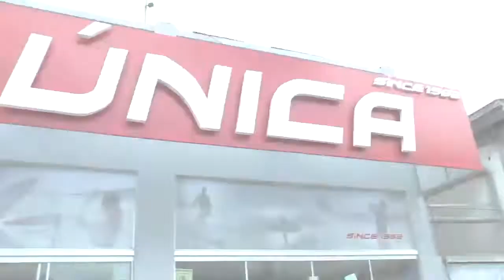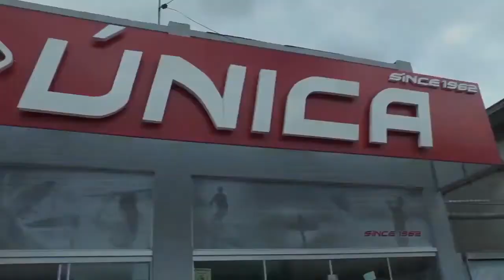LAGOA MAIS AO VIVO! Repercutindo os principais fatos da semana.